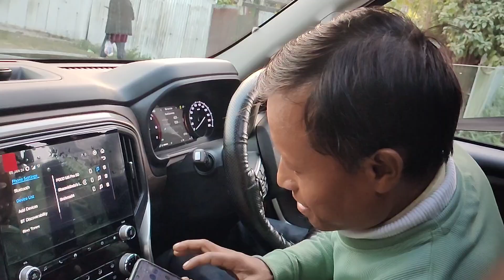SIMLA GURIAO BERAIHWIBY || BODO VLOG VIDEO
BODO VLOG VIDEO
BODO COMEDY VIDEO
BODO NEW VLOG
SB BODO NEWS
MEHER WARY
MJ ANYTHING
N MOHILARY
GUTKA MASTER
BODO NEWS